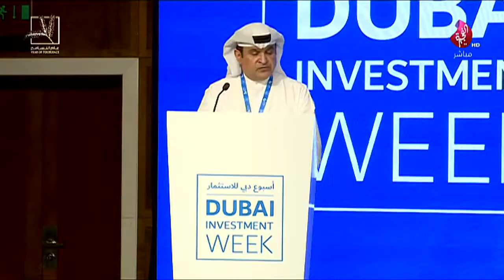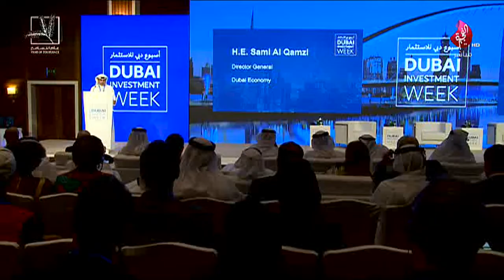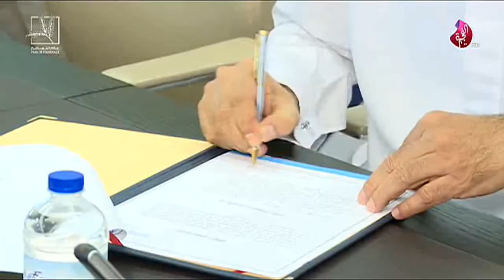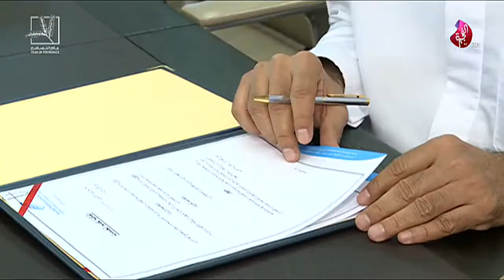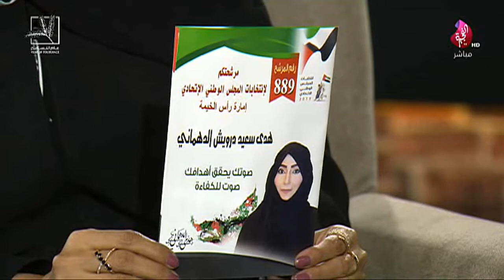برنامج سبعة على سبعة حلقة 548 تاريخ 01-10-2019 تلفزيون الفجيرة